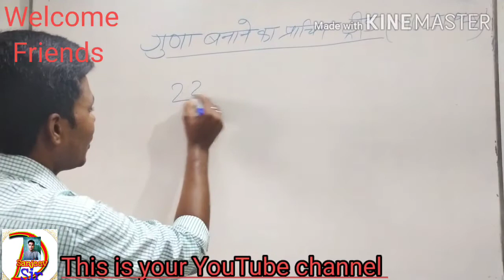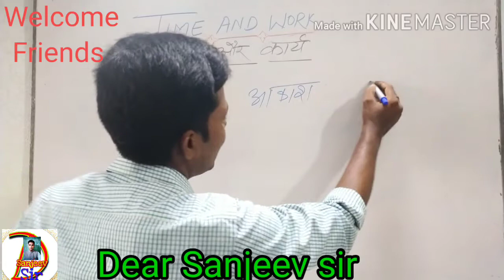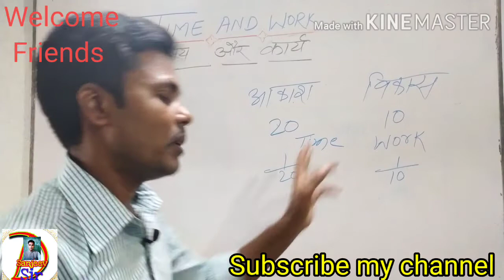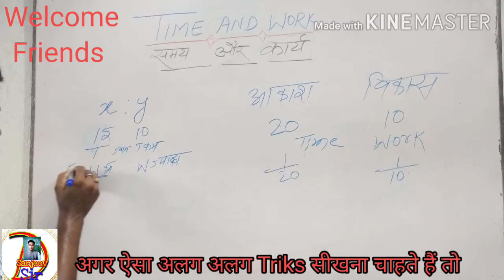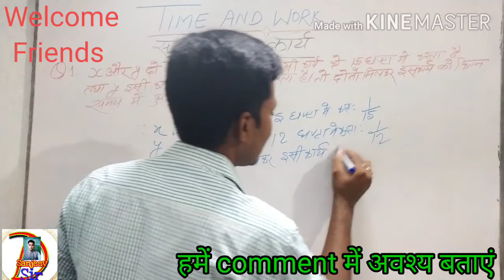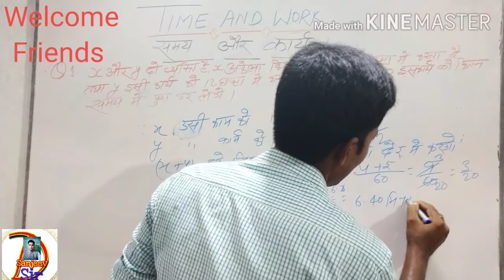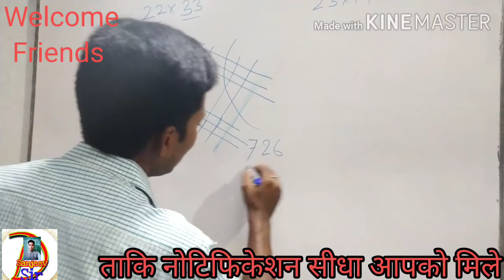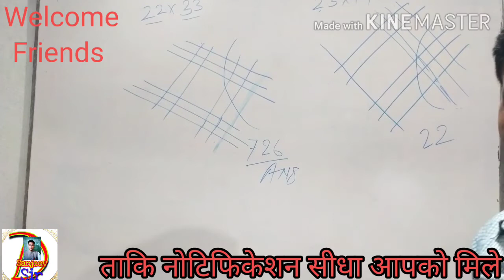TIME AND WORK।समय और कार्य क्या है।How to define time and work।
TIME AND WORK ।What is time and work।।समय और कार्य क्या है।।How to define time and work।।समय और कार्य को कैसे बनाते हैं short tricks and tips on how to multiply in 5second.

Friends this video is made for you. You can also use the following tips and tricks for your learning.

          Friends I am a teacher and you can learn with me and I will help you in learning.
Our purpose for you to help in learning. I am sure you will find a good solution to your needs. Our next step I help you and any week learning students.

Friends this channel is an educational channel here you can see magical tips and tricks.

Copyright disclaimer under section 107 of the copyright act 1976, allowance is made for "fair use" for purposes such as teaching, educational, comment, news reporting, scholarship and other important information, research.

                 Dear sanjeev sir